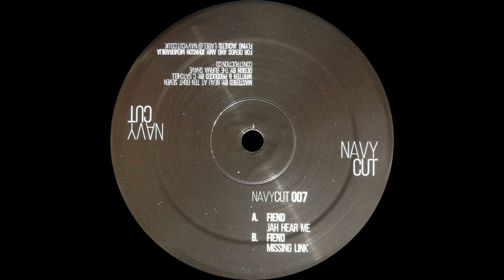Fiend - Jah Hear Me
Artist: Fiend
Track: Jah Hear Me

A · Jah Hear Me
Jah Hear Me / Missing Link
2018 | Navy Cut · NAVYCUT 007